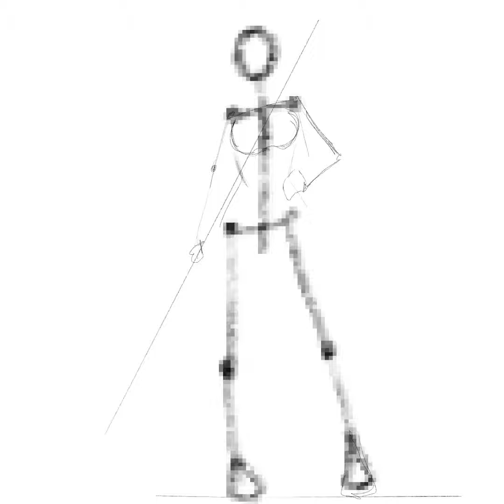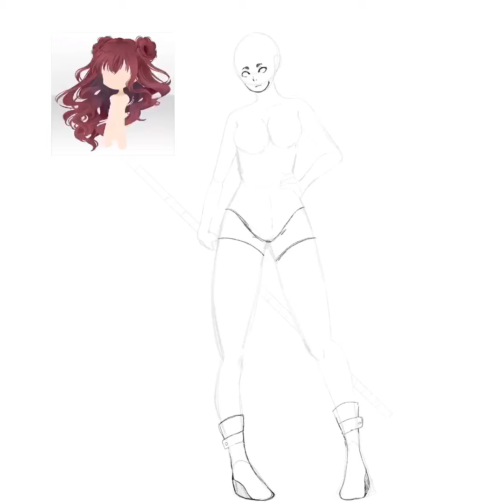Speedpaint #105|| Shiro (ProCreate)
Domino or Kuro’s, which is her code name, partner Shiro. I think I managed to fix the black bars but because I am using a different editing app so I’m back to be lost about the music thing

Adoptables can be bought here! -

Like my art? Consider buying me a Coffee